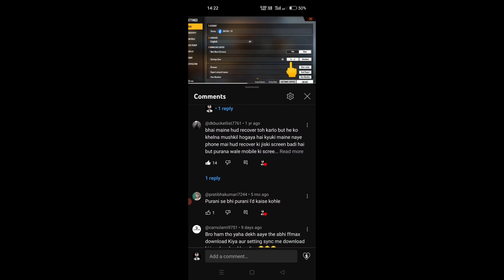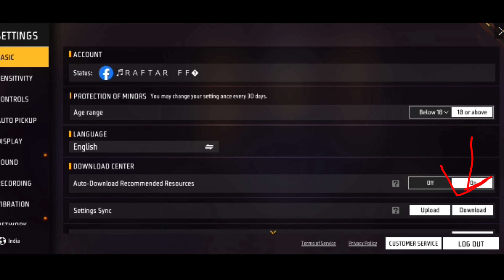फ्री फायर डिलीट होने के बाद पुरानी सेटिंग वापस कैसे लाएं how to get recover old custom hud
for best informations this channels free fire recover custom HD how to back custom HD Garena free fire delete hone ke baad custom HD wapas kaise laen free fire server 1 free fire Indonesia live 2 free fire Singapore live 3 free fire India live 4 free fire Brazil server 5 free fire Pakistan live

free fire u